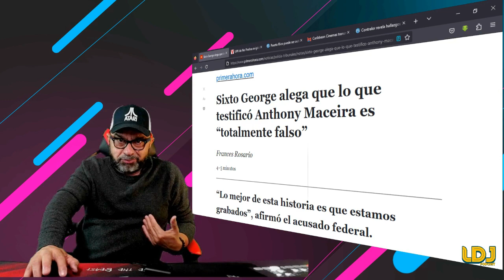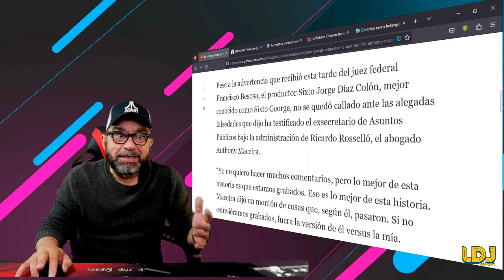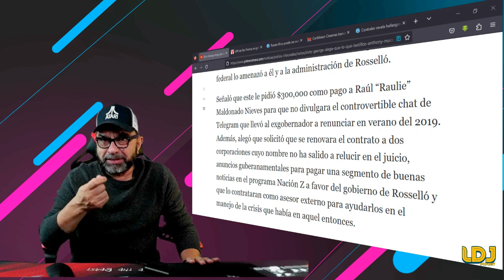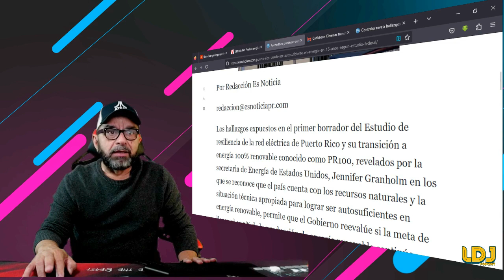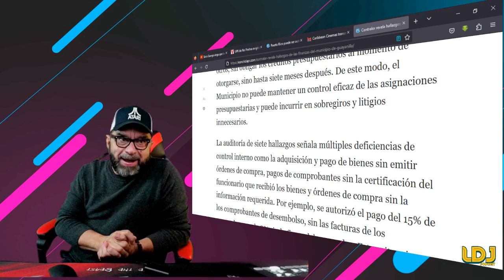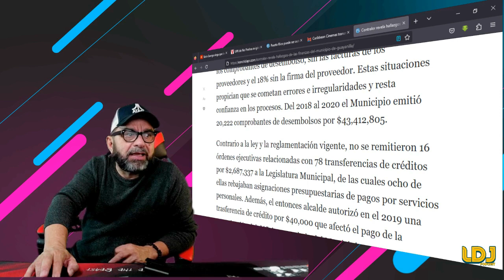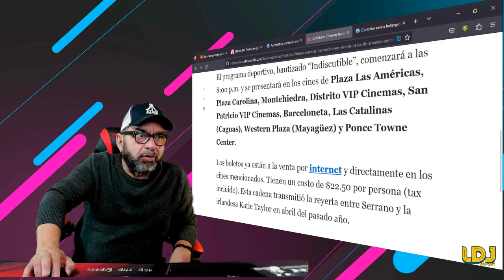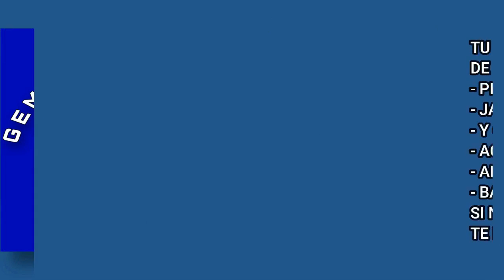LO DIJO JUNIOR MUÑIZ